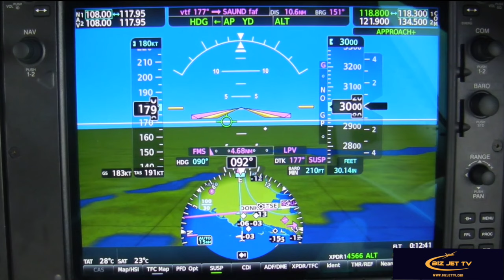Is Private Jet safety Improving?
In this episode of Biz Jet TV we look into the facts about private jet safety...Is it improving? Find out more...